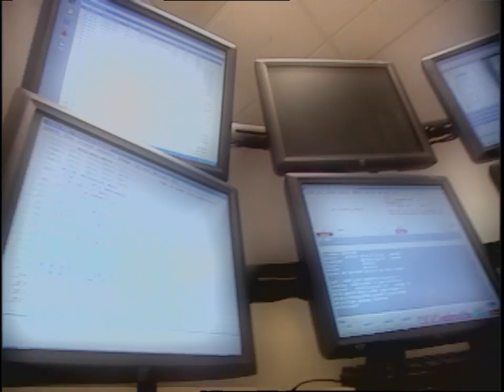Temple University - Campus Safety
This video for Temple University Campus Safety Services is used to raise awareness of campus security measures.